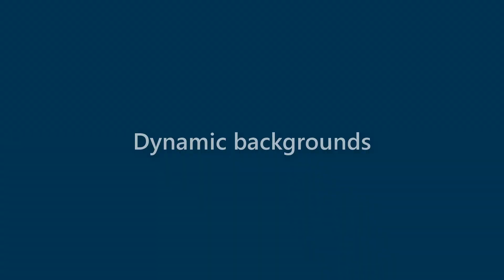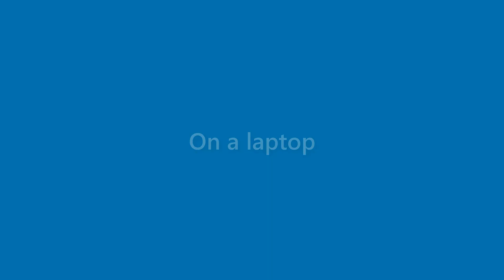Finley Melton - appearance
Name Look - Finley Melton - appearance. In this video we present "Finley Melton" name look and feel in various scenarios.
This video will cover:
How does "Finley Melton" look as a personal letterhead?
How does "Finley Melton" look on a business card?
How does "Finley Melton" look on a computer/laptop screen?
How does "Finley Melton" look with different background colors?
How does "Finley Melton" look with various fonts?